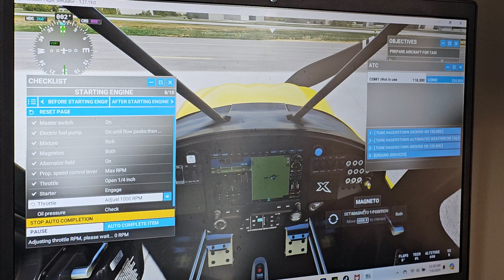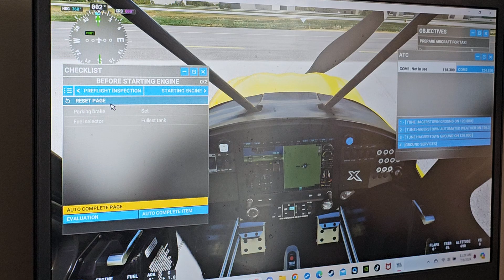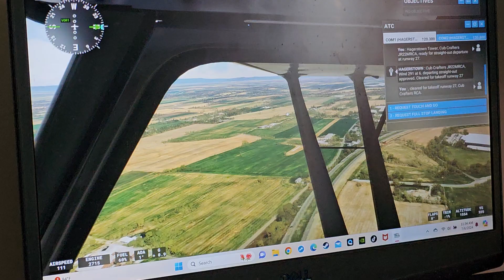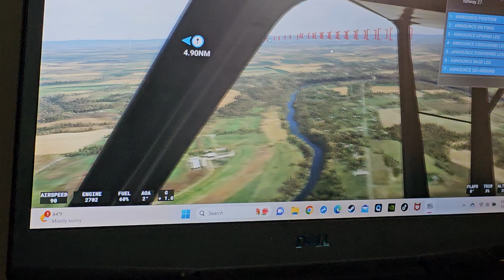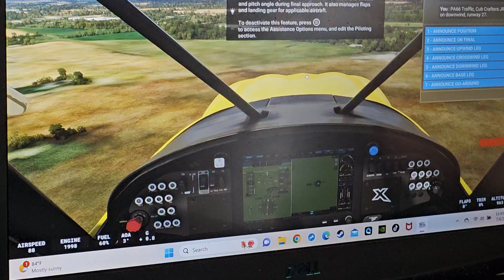Microsoft Flight Sim, Flight from Hagerstown KHGR to Cumberland, MD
Welcome to Jackson Rc Aviation YouTube ,please like and subscribe to our shenanigansMicrosoft Flight Simulator is an absolute must for flight sim fans, but anyone with the even the slightest bit of an explorer's nature will be sure to enjoy as well. Microsoft Flight Simulator is not just the ultimate simulator, it's a technical showcase that will inevitably end up catching everyone's attention.